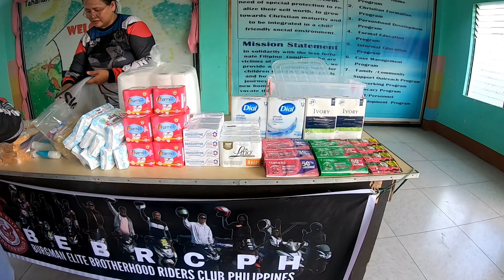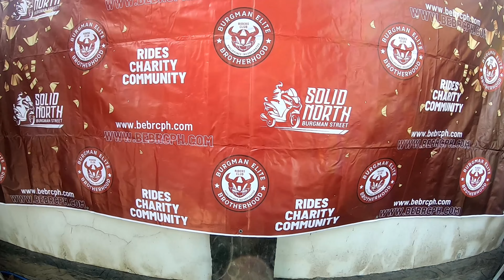BEBRCPH Anniv and Charity Rides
Burgman Elite Brotherhood Rider Club ph
Bulacan Chapter
Taguig Chapter
QC-NCR Elite Chapter